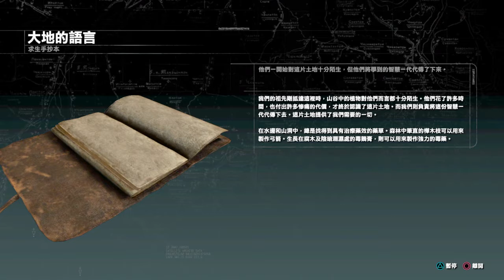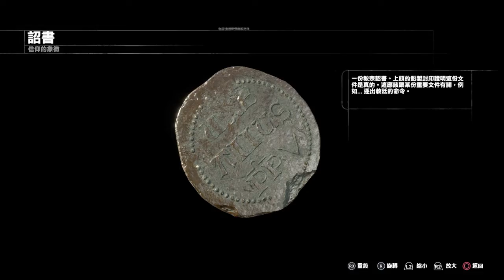Part 17 - Trinity's work - Rise of the Tomb Raider 20 Year Celebration Gameplay No Commentary